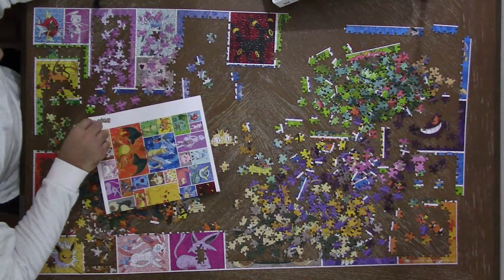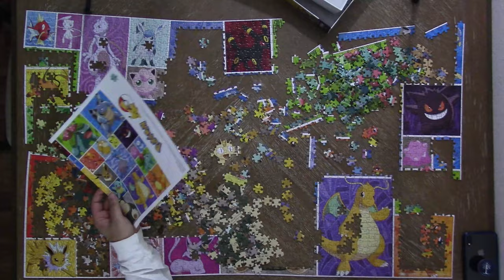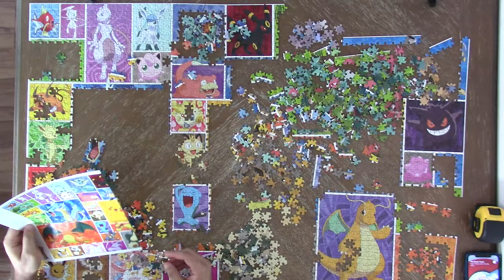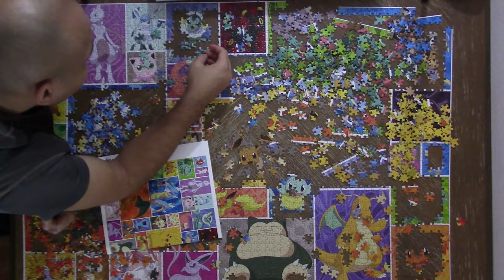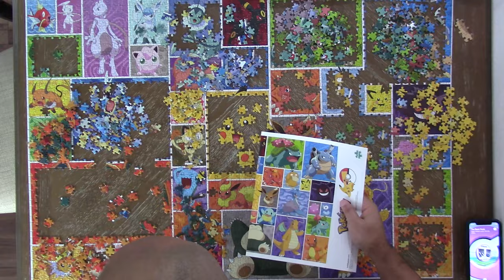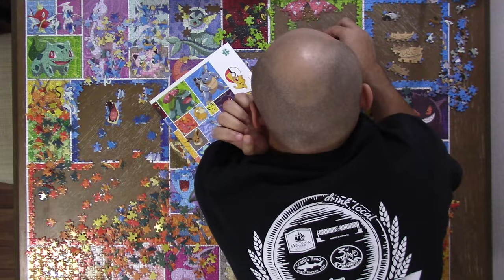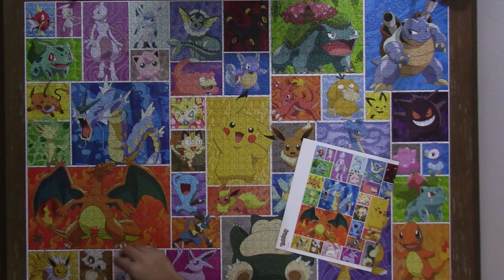MY FIRST 2000 PIECE PUZZLE | BUFFALO POKEMON SQUARES | JIGSAW PUZZLE TIMELAPSE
I've been on a Pokemon craze so I decided to put together this 2000 piece Pokemon Buffalo puzzle! It was a lot of fun but I am so disappointed that a piece was missing. This is the first time this has ever happened to me and I won't be able to get another one from the company! I guess the puzzle has character now...and a missing piece.